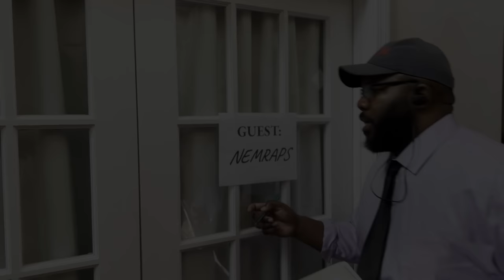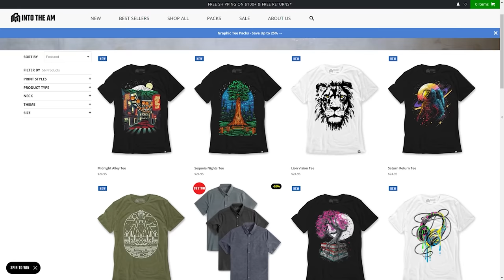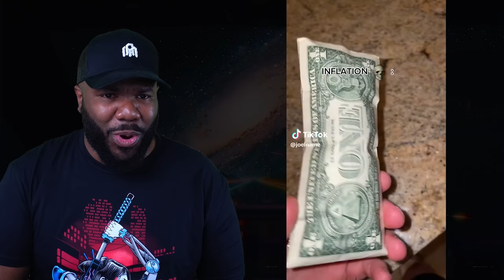Memes that are ACTUALLY funny for real - NemRaps Try Not to laugh 354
This week we're reacting to memes that are actually funny. No seriously, you're gonna laugh. If you do, you have to restart the video! If you laugh you lose so try not to laugh!